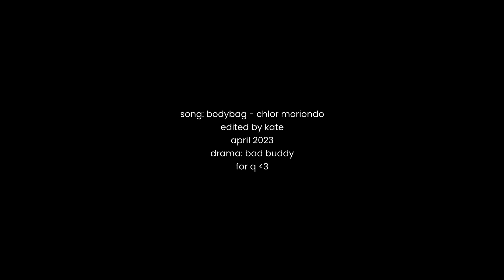ages | pat + pran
heyyyyyyyyyyyy

Idk how often I will edit from now on, I guess just whenever I feel like it.

also, I know all the drama that happened, we don't need to bring it up.

song: at the end of the video
drama: at the end of the video
tracks: 10
software: sony movie studio 16 platinum
coloring: SunnyVids